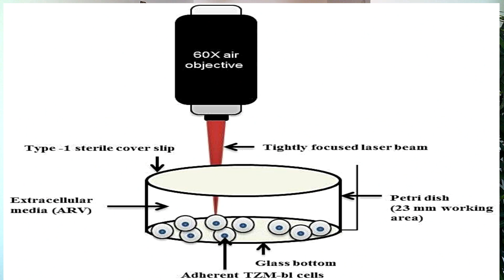Researching A Cure For HIV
The latest research on a cure for HIV